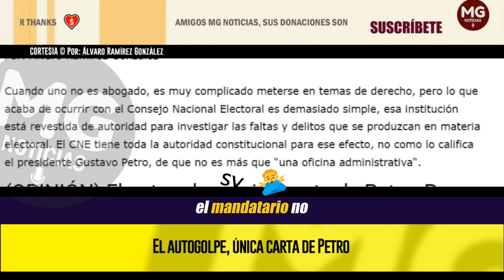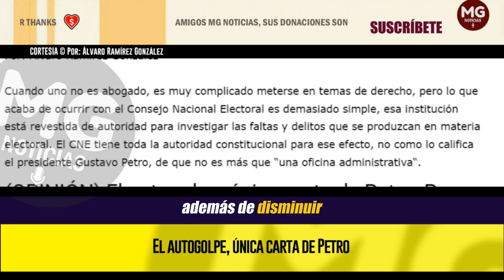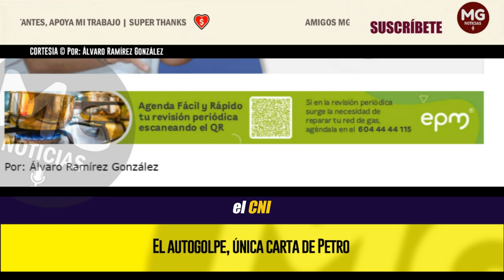EL AUTOGOLPE: UNICA CARTA DE PETRO 🔴 Por: Álvaro Ramírez González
Cuando uno no es abogado, es muy complicado meterse en temas de derecho, pero lo que acaba de ocurrir con el Consejo Nacional Electoral es demasiado simple, esa institución está revestida de autoridad para investigar las faltas y delitos que se produzcan en materia electoral. El CNE tiene toda la autoridad constitucional para ese efecto, no como lo califica el presidente Gustavo Petro, de que no es más que “una oficina administrativa“.
columna ÁLVARO RAMÍREZ GONZÁLEZ para IFM NOTICIAS